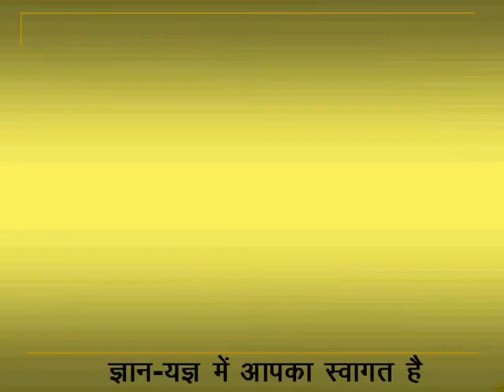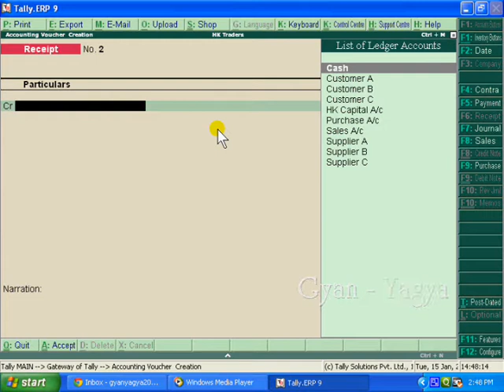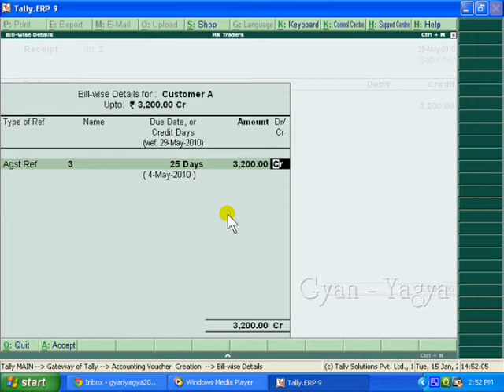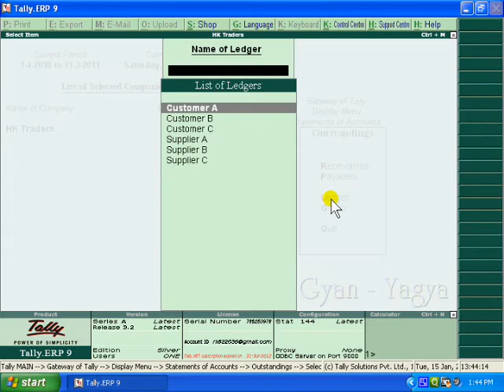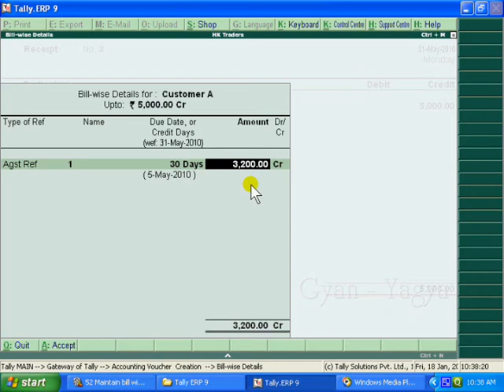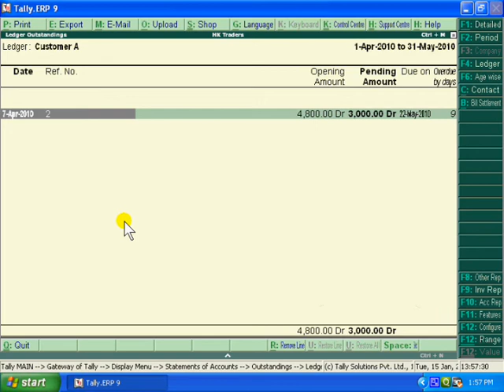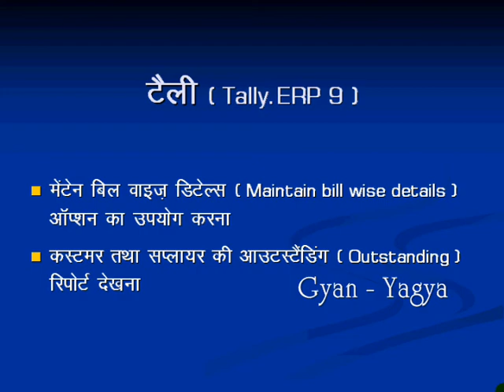54 Maintain bill wise details 3 TALLY ERP-9